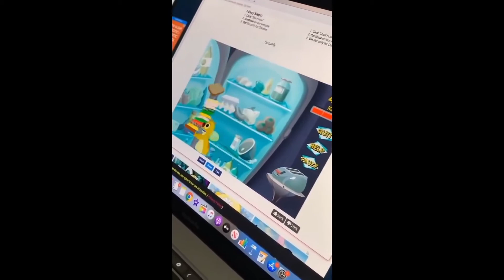David Dobrik & Natalie Noel Acting Like A Couple - TikTok & Instagram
David & Natalie acting married on instagram & Tik Tok :)
david dobrik
Natalie Noel